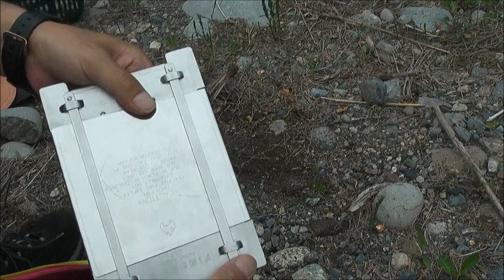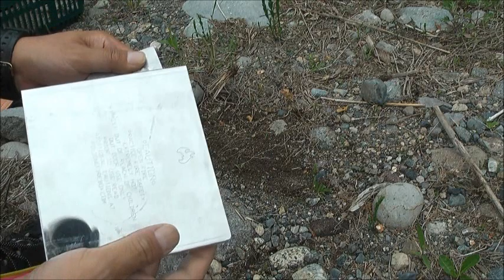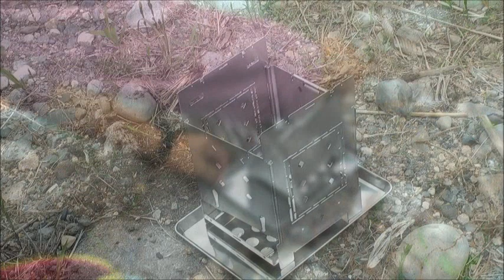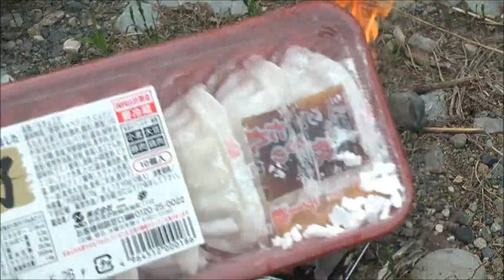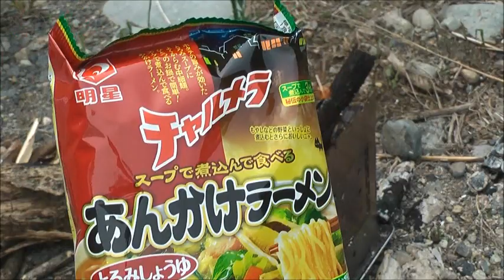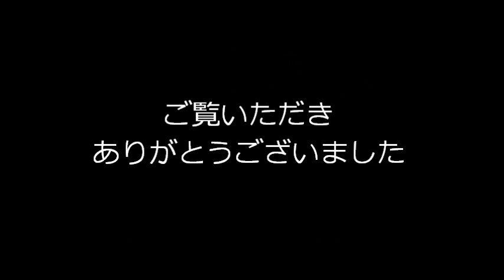【野外メシ】 ファイアーボックスでラーメン作ってみた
140525
FIREBOX 　ファイアーボックスですが
先日の開封動画に引き続き、今日は火入れをしてきました。

さすが～　高いだけありますね！
着火性の良さもさることながら、見た目以上のチムニー効果で、湿った薪も一瞬で灰にします（すこし大袈裟）

やっぱし既製品は違うわ　久しぶりに買ってよかったアメリカ製品でした

↓↓こちらでも紹介します
カブパパのブログ　八ヶ岳移住計画